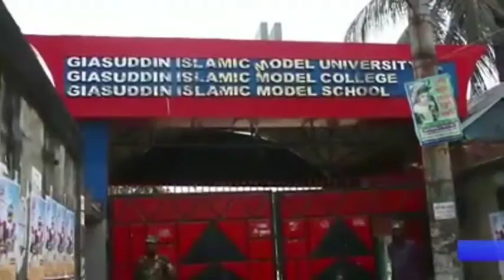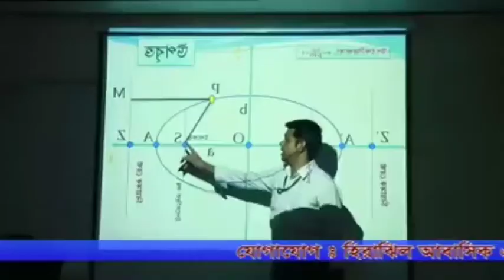GIMC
ব্যতিক্রমধর্মী  এক কলেজ।।
কলেজে ভর্তি হওয়ার আগে একবার ঘুরে আসুন।

 মনোরম পরিবেশ আপনাকে আকৃষ্ট করবেই।।